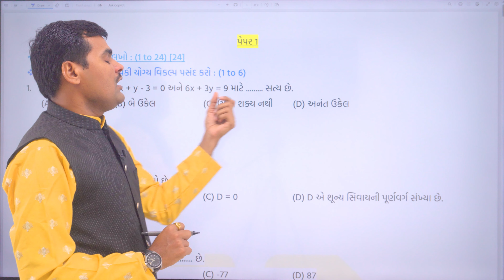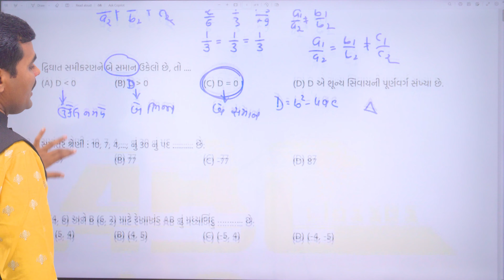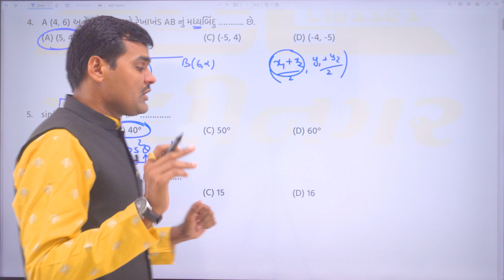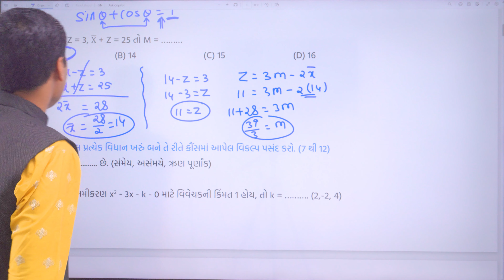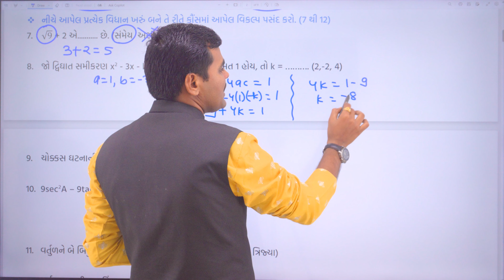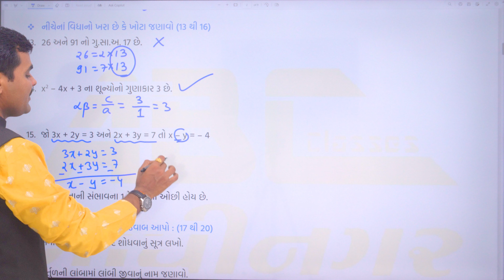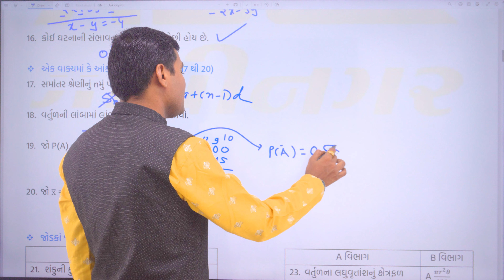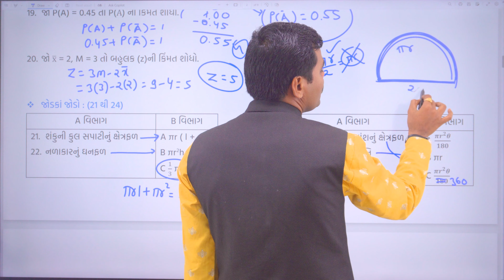STD 10 Maths Section A || 10th Target 24 Maths Paper 1 By Bharat Sir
🔊 ધોરણ-10 ની બોર્ડ પરીક્ષા માર્ચ-2024 માટે નવી પરીક્ષા પદ્ધતિ (30% + 70%) મુજબ ખુબ જ ઉપયોગી સાથી પેપરસેટ

abc classes gandhinagar
std 10 blueprint 2024 gujarat board
std 10 maths mcq 2024
std 10 maths imp questions 2024
gala paper 6 maths section A
std 10th maths practical book solutions
std 10 maths most imp question 2024 board exam
std 10 maths model paper solution 2024
10 maths
abc classes gandhinagar std 10 science
sci imp questions std 10